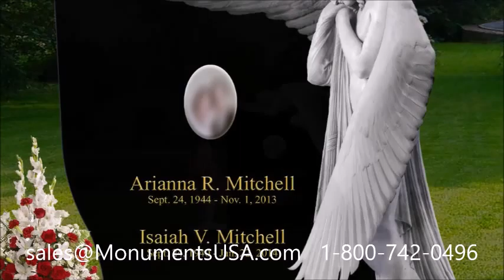Affordable Markers Fort Worth TX 76102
Fred Lynn monument,
Fred Lynn headstone,
Fred Lynn gravestone,
Fred Lynn mausoleum,
Fred Rose tombstone,
Fred Rose memorial,
Fred Rose monument,
Fred Rose headstone,
Fred Rose gravestone,
Fred Rose mausoleum,
Gale Gand tombstone,
Gale Gand memorial,
Gale Gand monument,
Gale Gand headstone,
Gale Gand gravestone,
Gale Gand mausoleum,
Gary Cole tombstone,
Gary Cole memorial,
Gary Cole monument,
Gary Cole headstone,